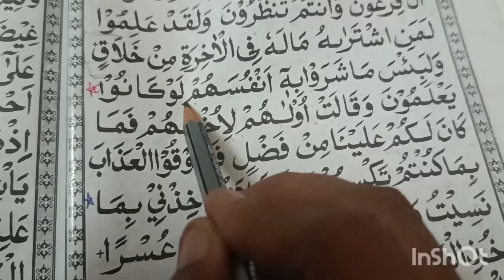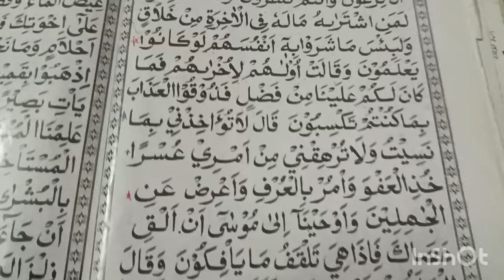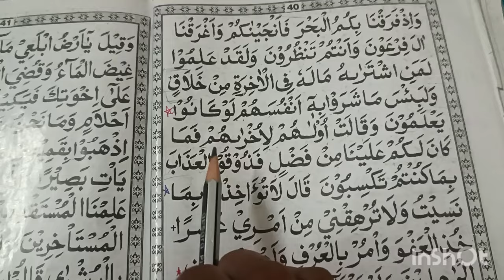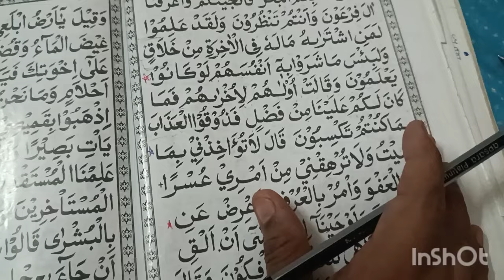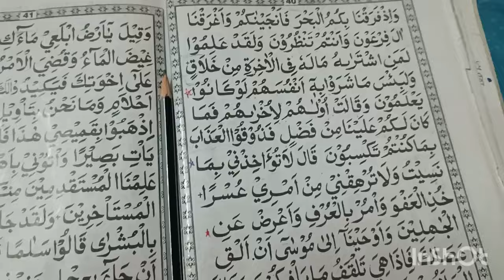14/11/24 குர்ஆன் தமிழில் தஜ்வீத் முறைப்படி ஓதலாம்மா